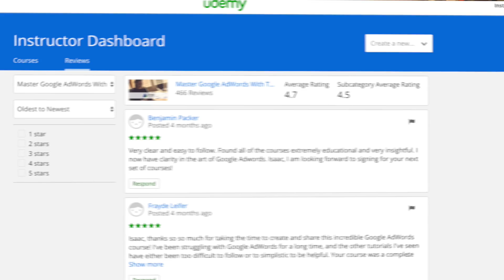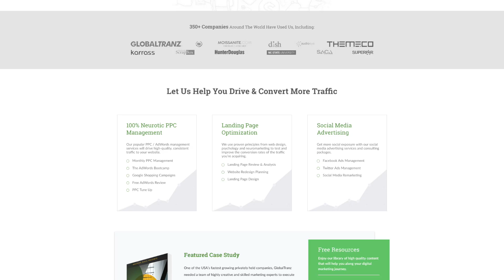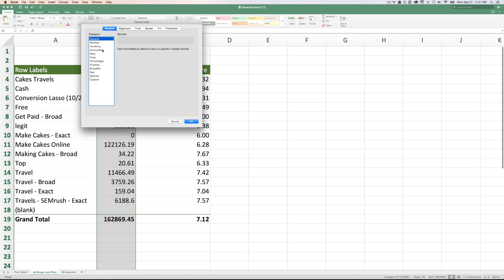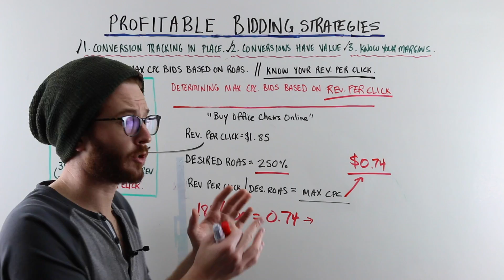Google Ads Tutorial - Go From Beginner To AdVanced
Our Google AdWords Training Course is the #1 Selling Adwords training course on Udemy to date

Learn everything about search advertising on Google with over 15 hours of live video lectures (up to date for 2016), exclusive access to our student discussion a complete 30 day money back guarantee.

Over 4,000 students have mastered Google AdWords with this course, and now it's your turn to master the art of pay per click so you can start increasing your online revenue today.

You will learn:
Google AdWords theory
Remarketing
Conversion Tracking
Phone call tracking
Keyword strategy
Search query report
How to add your tags
How to structure your ad groups
How to structure your account
How to analyze your data

I look forward to seeing you on the inside!